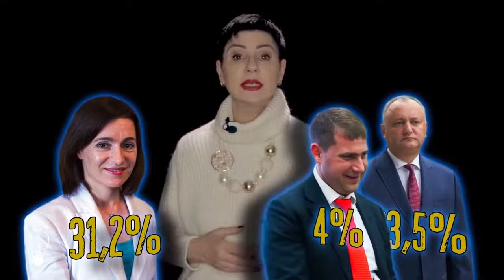О политическом ботаксе Игоря Додона и проблемах в "Блоке президентов". 04.06.2021г.